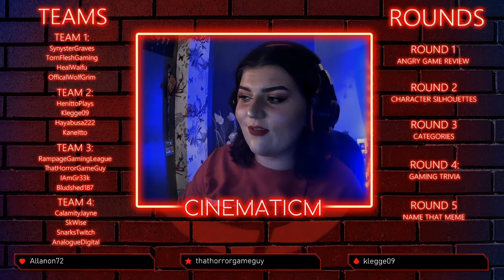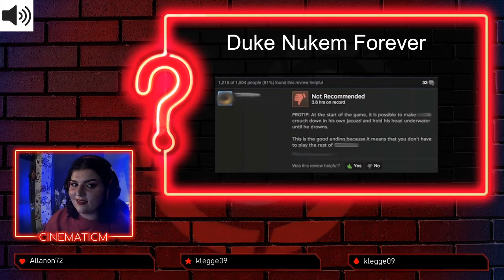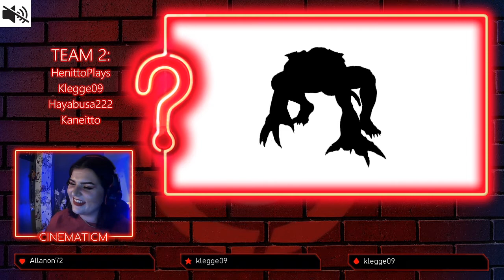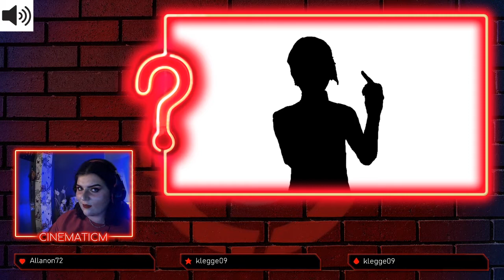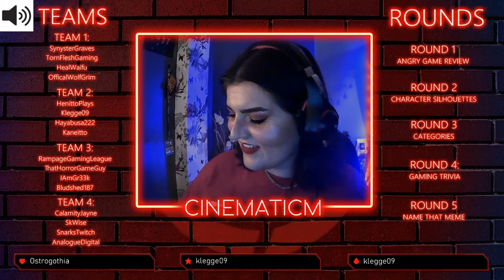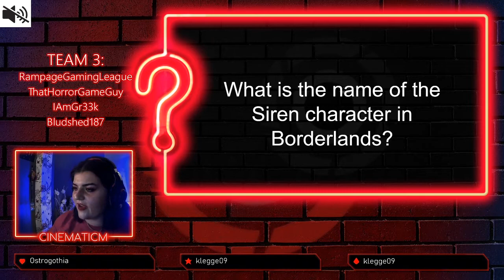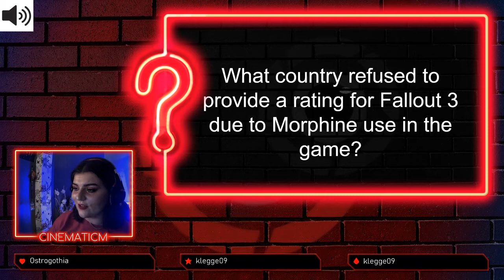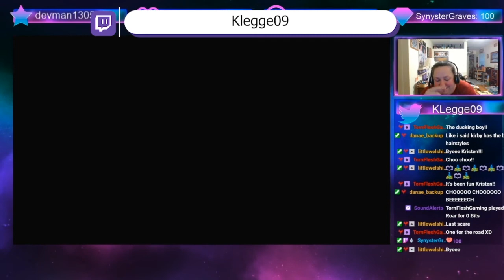Twitch Gaming Quiz Highlights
I put together and hosted a gaming-themed quiz on twitch for the community to take part in and compete with each other! It was great fun and we'll definitely be doing another one soon

thank you so much to all the amazing people who took part in this stream!